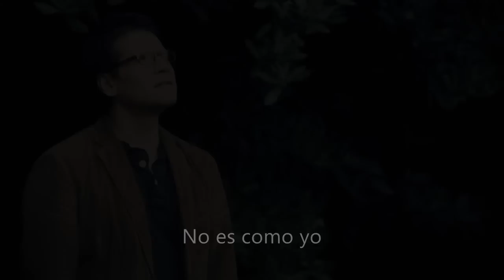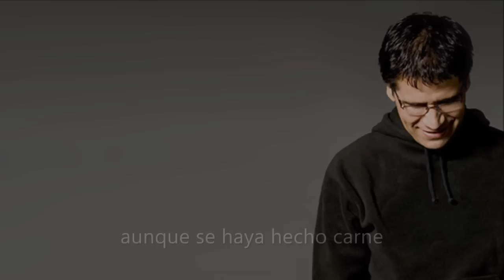No es como yo | Jesús Adrián Romero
No es como yo-Jesús Adrián Romero (Con letra)